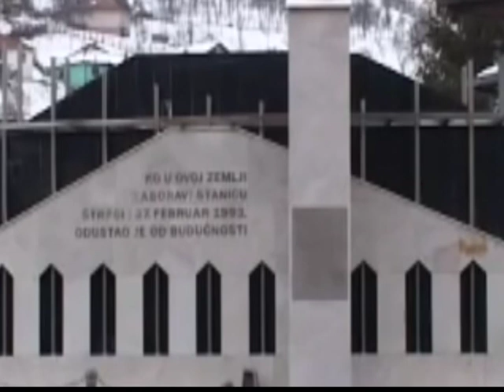Komemorativna akademija "Štrpci bez mezara" i ove godine